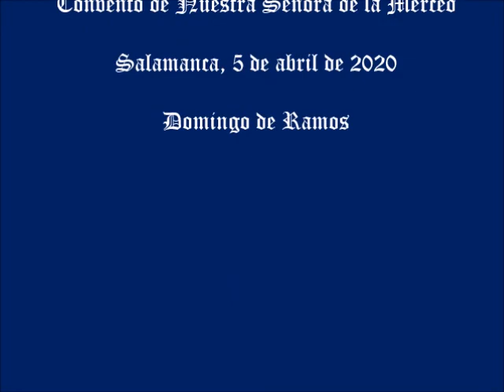Estación de Penitencia Hermandad Jesús Despojado Salamanca 003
Estación de Penitencia de la HERMANDAD SACRAMENTAL, MERCEDARIA Y DE PENITENCIA DE NUESTRO PADRE JESÚS DESPOJADO DE SUS VESTIDURAS Y MARÍA SANTÍSIMA DE LA CARIDAD Y DEL CONSUELO.
DE SALAMANCA desde el Convento de la Merced – Oración de los Fieles
DOMINGO DE RAMOS 2020